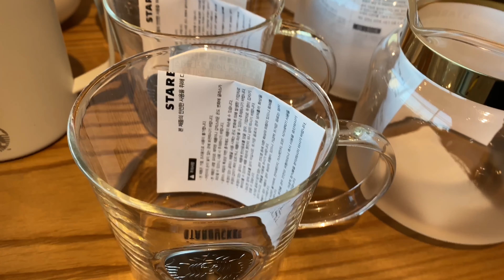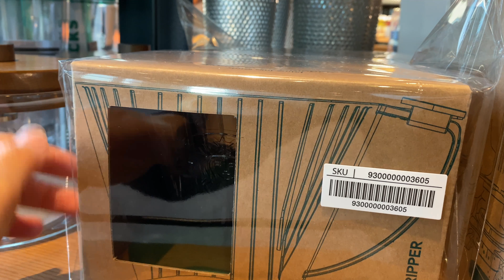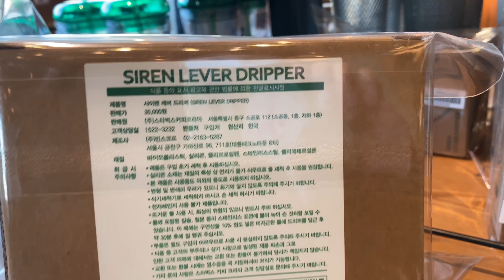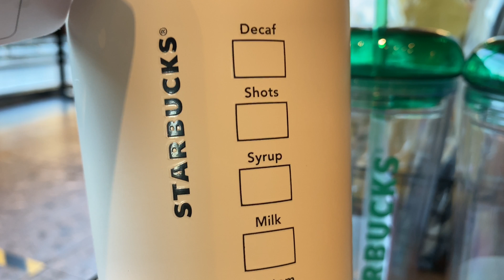Starbucks Korea 2022 Core Collection - Shopping at Starbucks 스타벅스 2022 신규 코어 MD - 매장 방문 [4K]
오늘은 스타벅스 2022 신규 코어 MD 출시날입니다. 매장가서 코어 상품 9종을 보여드릴게요~! ^^
Today we are taking you to Starbucks Korea store to check out the NEW 2022 Core Collection which consists of 9 items. Enjoy! :D